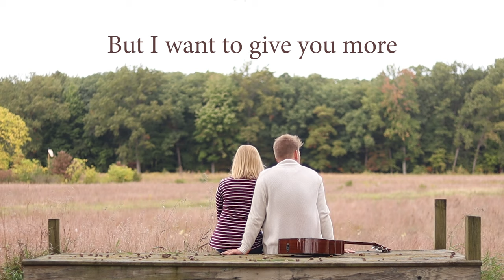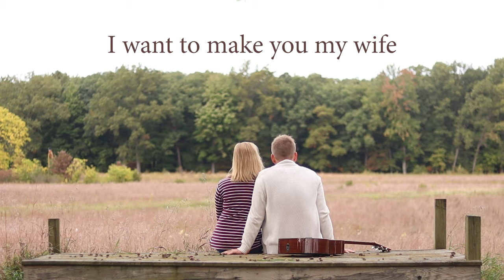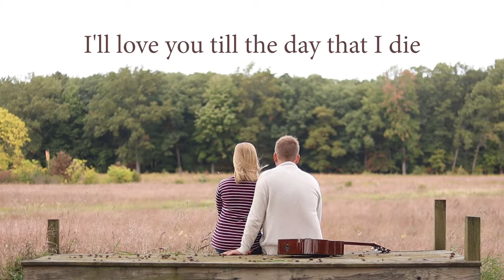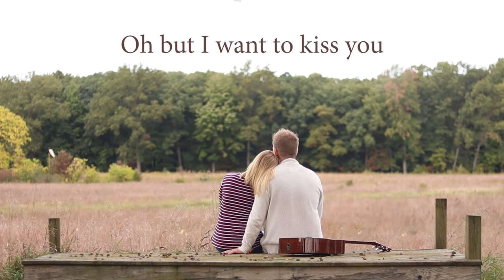Make You My Wife || LYRIC VIDEO || PARALLELS (EP)